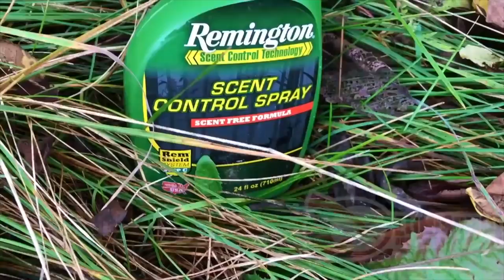Shotgun Hunting Public Land | The Nightmare Unit | Iowa Vlog 39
Hunter goes to some new public land areas on the opening day of Iowa's second shotgun season.

to save money on the best scent control on the market!

For those of you new to the channel, the vlog series is really dedicated to showing the real moments of hunting. ALL of them... The highs and the lows. We upload a vlog pretty much every time we go hunting or do any serious scouting as long as we feel it adds some sort of value to the viewer. Most of them have bits of informative content and we may feel that some just add enough entertainment to post them. Hope you enjoy, any feedback is welcome!